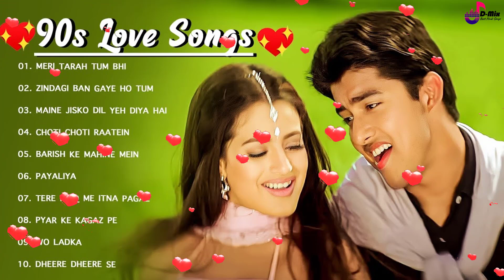Old Bollywood Songs🎸💔 Aamir Khan, Madhuri Dixit 🌷Golden Hits💕अल्का याग्निक कुमार सानू गीत